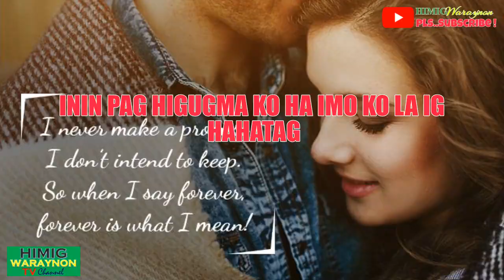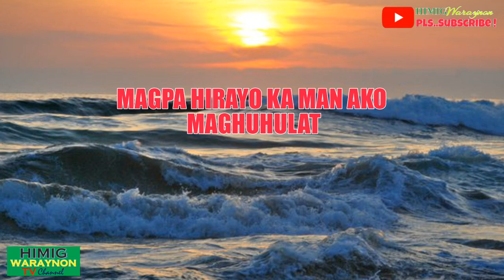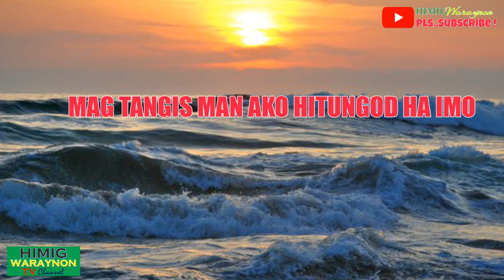"SAAD, PARA HA IMO", "PROMISE FOR YOU", "PANGAKO PARA SA IYO", WARAYNON KARAOKE MINUS ONE LOVE SONG.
This is a OPM TAGALAOG LOVE SONG and translated into Waray, titled as " SAAD, PARA HA IMO", "PROMISE FOR YOU" in English and "PANGAKO PARA SA IYO" in Tagalog.

Words and Lyrics to Waray Dialect by D' Thamiedliez for HIMIG WARAYNON.

Waray or Samar is a province in the eastern part of Visaya's region in the Philippines their dialect is Waray or "NOTHING / NO MORE".